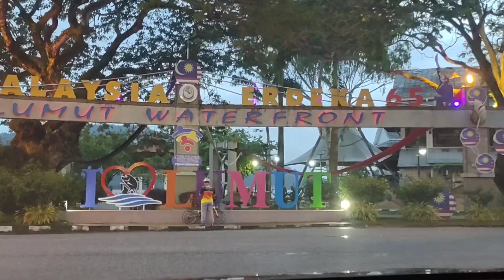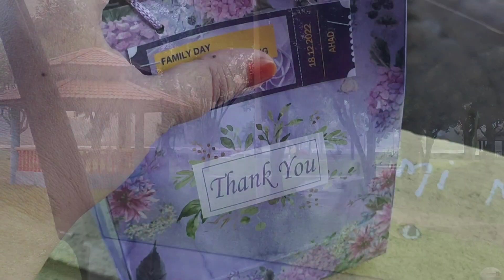Family Day 2022 | Aktiviti apa yang kami buat | Lumut Waterfront | Weekend vlog